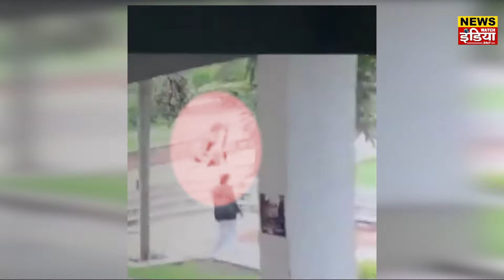Hubbali Murder Case: Karnataka के College में Neha की हत्या, ABVP का प्रदर्शन | News Watch India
Hubbali Murder Case: Karnataka के College में Neha की हत्या, ABVP का प्रदर्शन | News Watch India. Karnataka Hubbali Murder Case: Congress leader's daughter was brutally murdered by a young man named Faiyaz by stabbing her in Hubli College, Karnataka. After which ABVP is protesting strongly outside Hubli College.